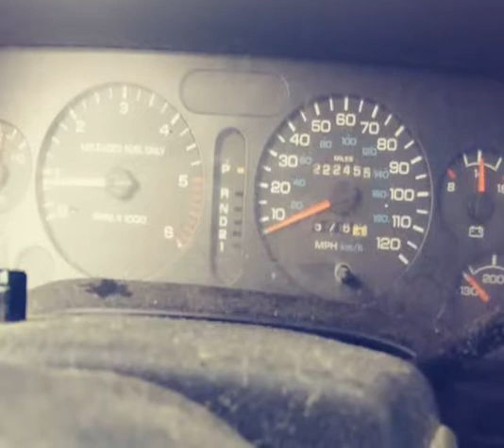$2,895 - 1995 Dodge Ram 1500 (New Port Richey, Florida)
8805 Ridge Road
New Port Richey